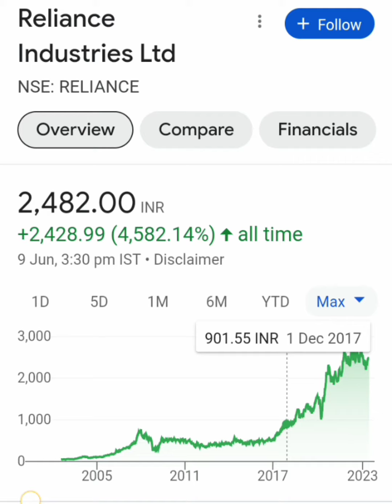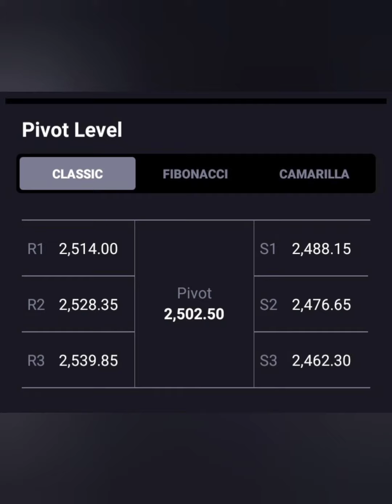Reliance Share💥Target-2500+💥Mon को लगेगा UC✅BUY HOLD SELL📉